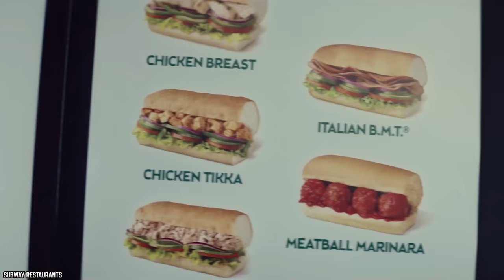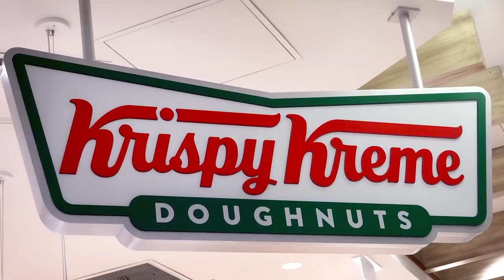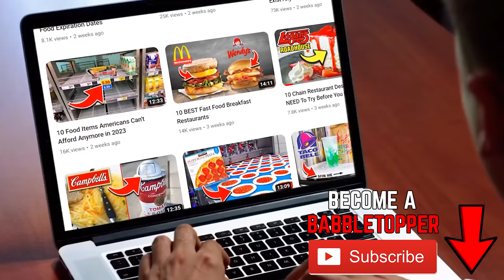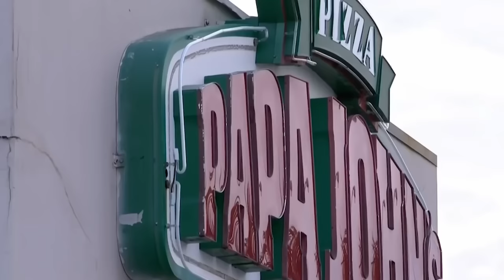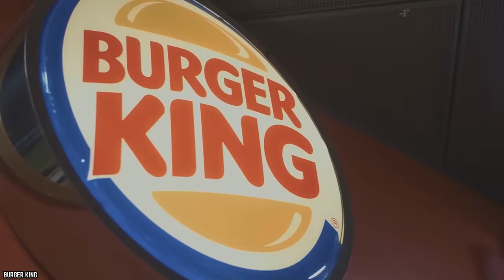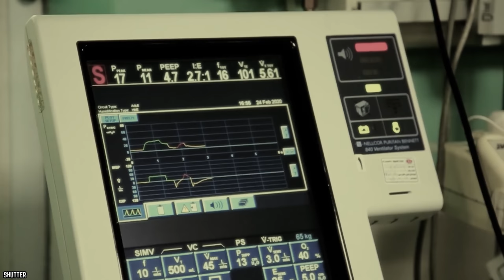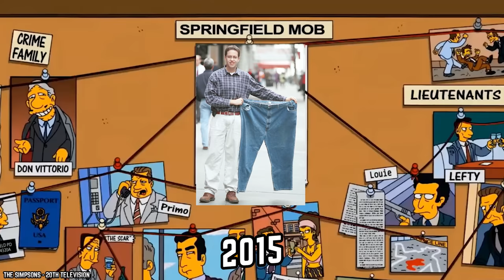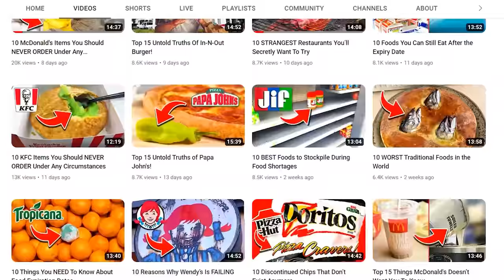10 INSANE Fast Food Scandals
These are the top 10 insane fast food scandals. Your probably going to think twice before eating at these fast food restaurants.

Who doesn’t love a good scandal? Well, not these restaurant chains, that's for sure. So, let’s find out why, and check out 10 INSANE Fast Food Scandals. If you enjoyed this video. Comment

TIMESTAMPS:
0:00 INSANE Fast Food Scandals
0:12 Subway Bread Is Not Bread
1:27 Krispy Kreme... Klub
2:56 McDonald’s Fries Not So Vegetarian
4:20 Kendall Jenner’s Pepsi Ad
5:47 Taco Bell's Mystery Meat
6:56 Expired Meat at McDonald’s and KFC
8:02 Papa John’s Racist Remarks
9:25 Burger King’s Patties Have What In Them?
10:19 McDonald’s $3 Million Dollar Coffee Lawsuit
11:52 Jared’s Fall From Grace